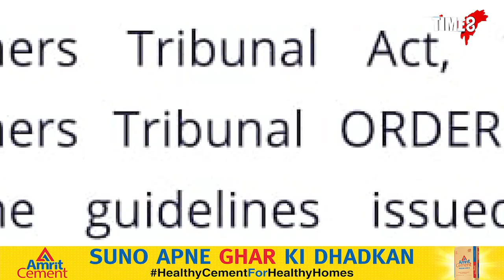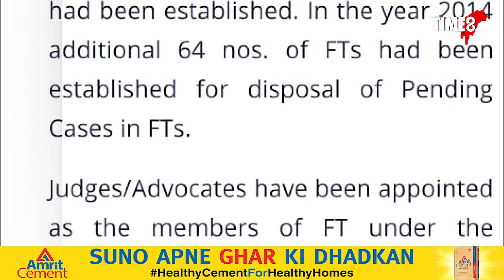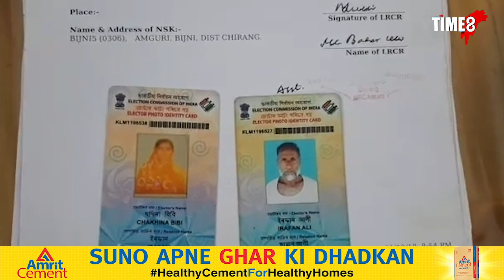ৰাজ্যৰ গৃহ বিভাগৰ আজৱ কাণ্ড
ৰাজ্যৰ গৃহ বিভাগৰ আজৱ কাণ্ড । BTADৰ গোষ্ঠী সংঘৰ্ষৰ বলি হোৱা এটি পৰিয়ালৰ ছবি কাঁইটীয়া তাঁৰৰ বেৰ লগাই প্ৰতীক চিহ্ন হিচাপে ব্যৱহাৰ   কৰিলে বিদেশী ন্যায়াধীশকৰণৰ ৱেব পৃষ্ঠাত ।